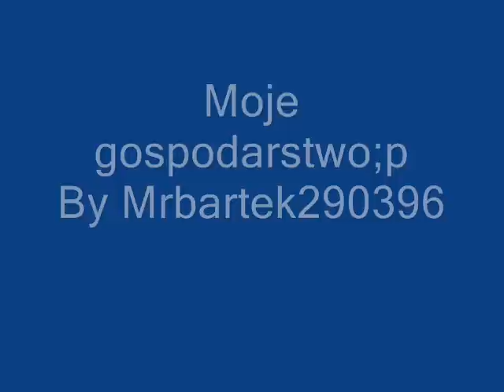ls 09 2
Pierwszy filmik;p
Linki daje na gg.
Pozdrawiam;d
Na końcu sama piosenka.